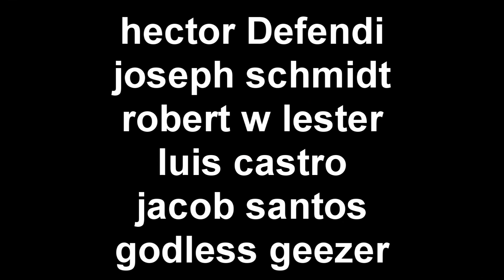Santa's Not Dead.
Love you all!
Merry whatever!